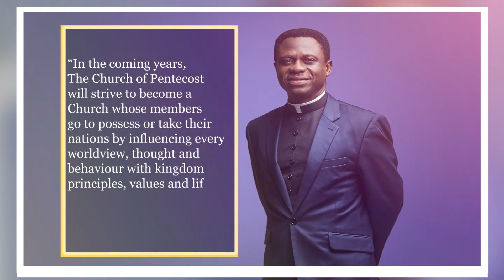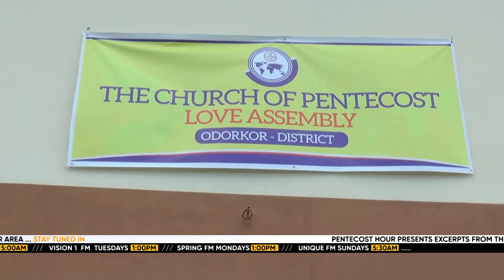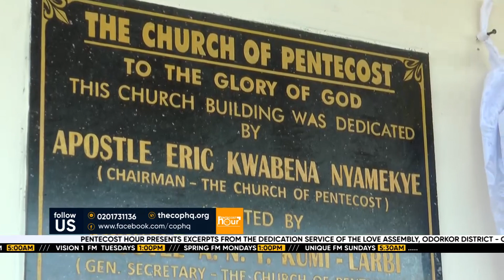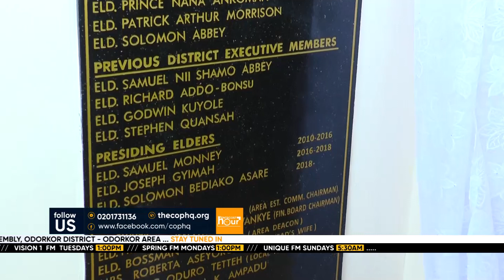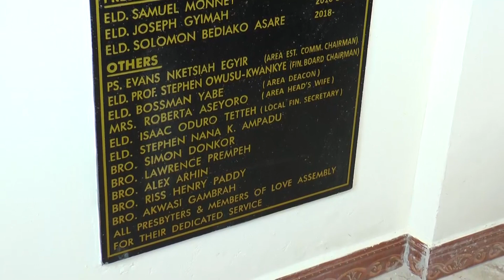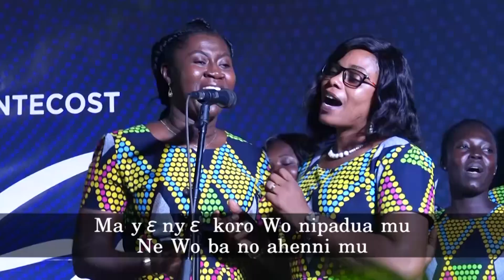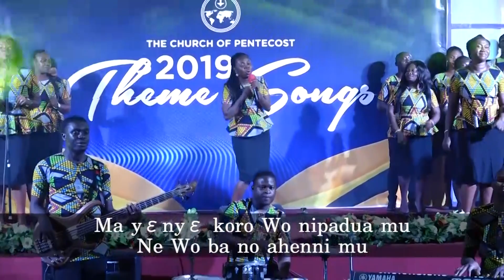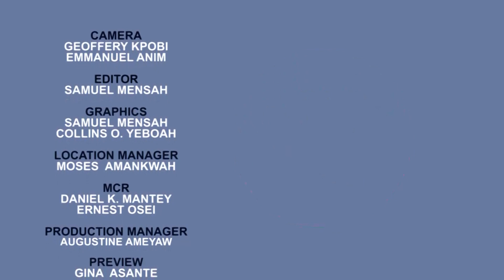Using Unity In Diversity To Build The Family, Church & The Nation - Apostle Kumi-Larbi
Watch this insightful message titled "Using Unity In Diversity To Build The Family, Church & The Nation" delivered by the General Secretary of The Church of Pentecost, Apostle A.N.Y. Kumi-Larbi, at Atudorkor.